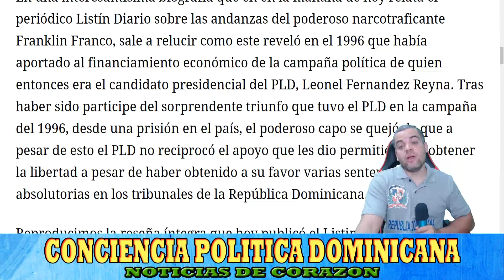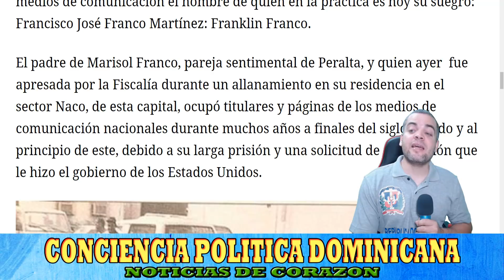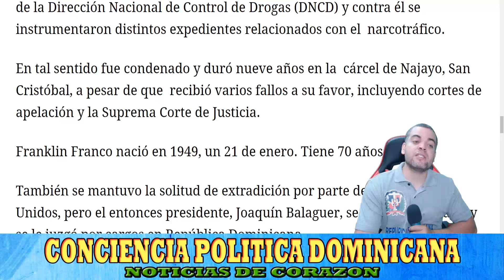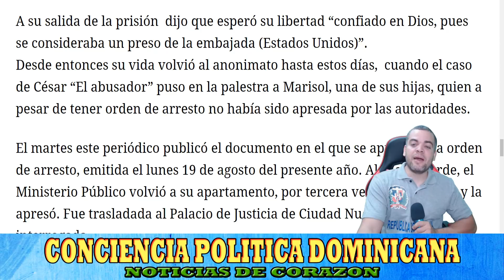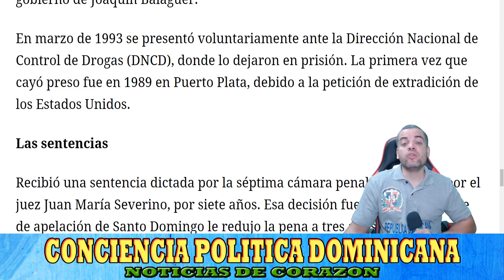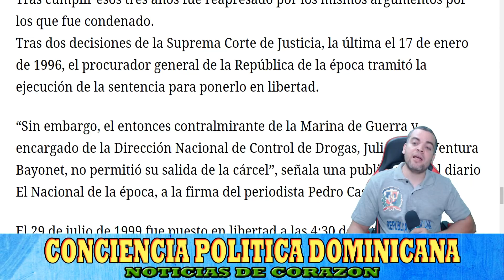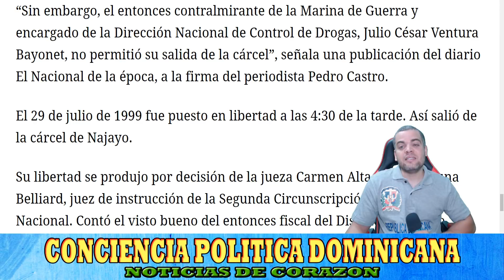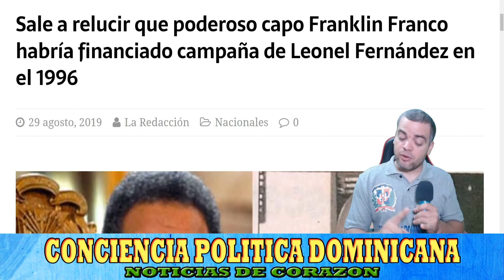EL PADRIN0 DE LE0NEL FERNANDEZ EL VERDADER0 P0DER